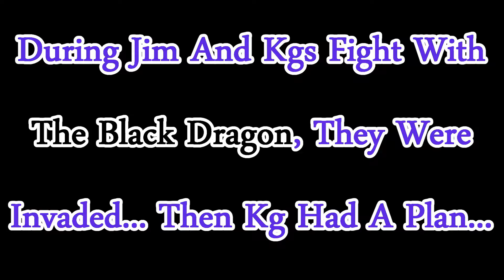The Randomers S1 E34 - Egg'd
That poor invader...